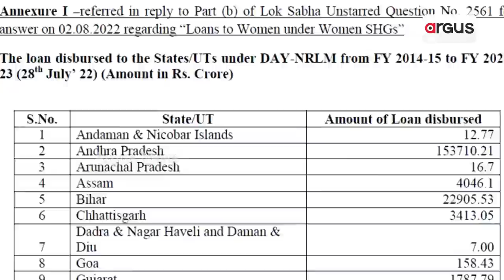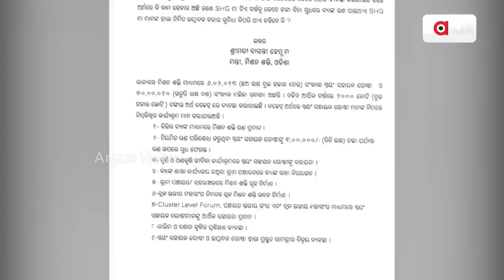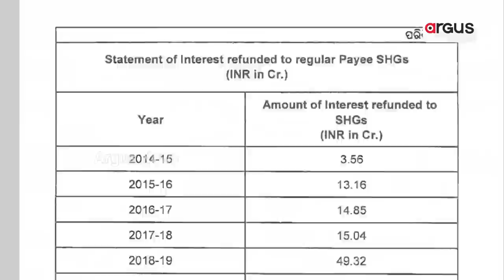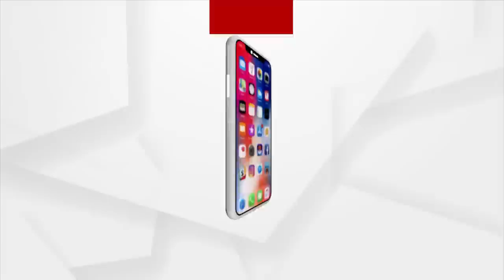`ମାଛ ତେଲରେ ମାଛ ଭାଜୁଛନ୍ତି ରାଜ୍ୟ ସରକାର'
ସ୍ଵୟଂ ସହାୟକ ଗୋଷ୍ଠୀଙ୍କୁ ମିଳୁଥିବା ଋଣକୁ ନେଇ ତେଜିଲା ରାଜନୀତି । ବିଜେପିର ଅଭିଯୋଗ, କେନ୍ଦ୍ରର ରାଷ୍ଟ୍ରୀୟ ଗ୍ରାମୀଣ ଆଜୀବିକା ମିଶନରେ ମହିଳାଙ୍କୁ ମିଳୁଥିବା ଋଣକୁ ମିଶନ୍ତି ଶକ୍ତିର ଠପ୍ପା ଲଗାଇଛନ୍ତି ରାଜ୍ୟ ସରକାର ।